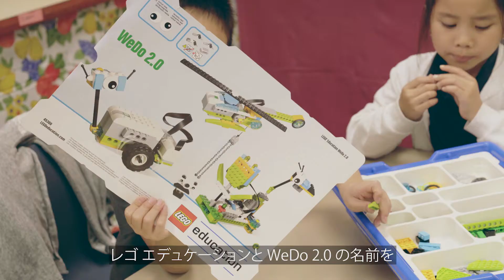レゴ® WeDo2.0 -Code プログラミングする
組み立てる、プログラミングする、学習する
実生活に関連した問題に取り組む

ドラッグ&ドロップ式のシンプルなソフトウェアを通して、身の回りにある情報技術について学び、新しいアイデアや自分なりの意見を考えるよう促すことで、プログラミングの世界が実体のある、身近な存在へと変化していきます。